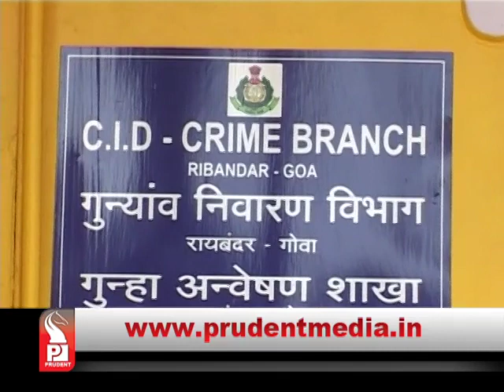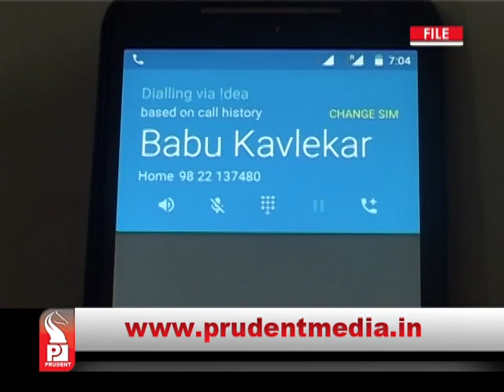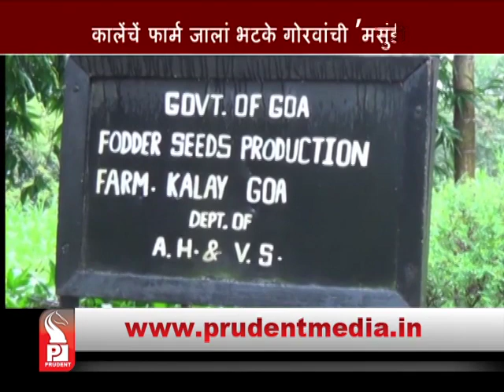Prudent Media Konkani Prime News 270815 Part 1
Hearing on Digambar Kamat bail issue begins in High Court, Defence says Crime Branch plea is pre mature, Prosecution seeks High court should intervention